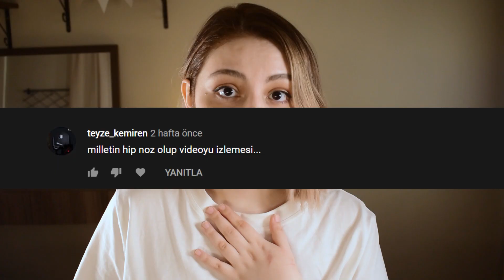Geleceğim Dedim Ve Geldim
O otuz bin izlenen videonun sırrı neydi? Ben kimdim? Siz buraya niye gelmiştiniz? Her şeyden önemlisi "Teyze Kemiren" ne demek? Öğrenmek için izleyiniz efem...